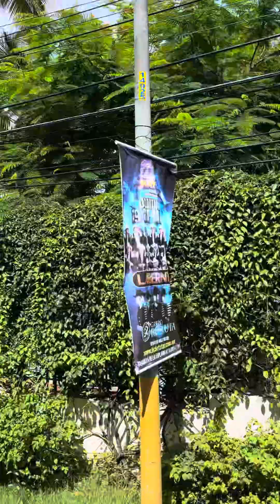Mexico Bus Ride to the Beach mexico beach travel in a bus